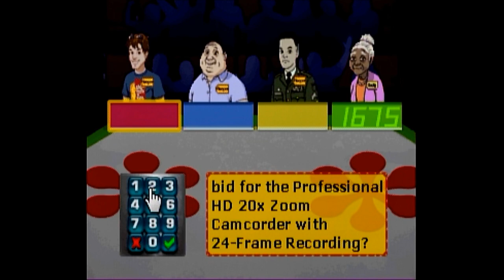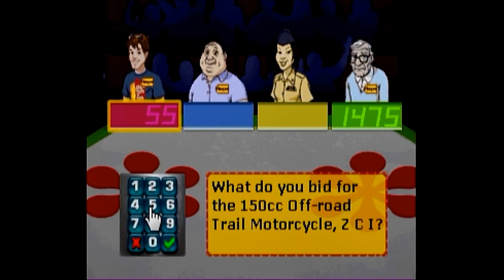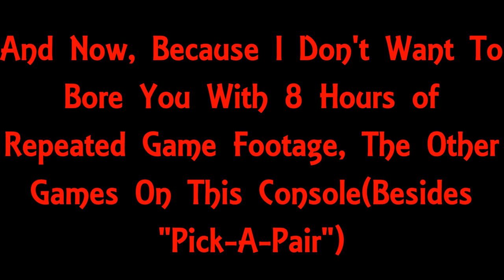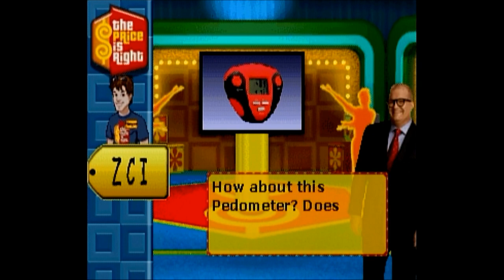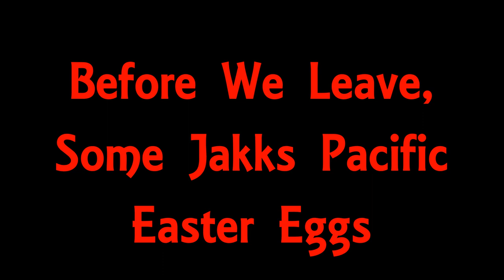Plug n Play Games: The Price Is Right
A phenomenally good conversion of the hit game show to a Plug n Play console. Can you win all SEVENTEEN pricing games?! AND keep your sanity?! ...The answer is no.